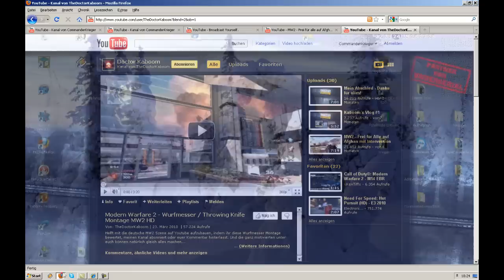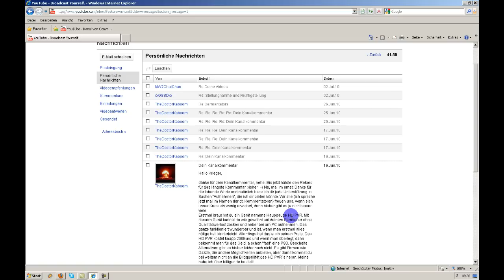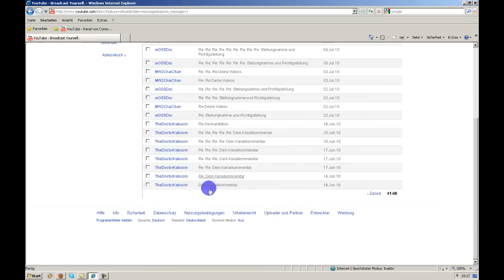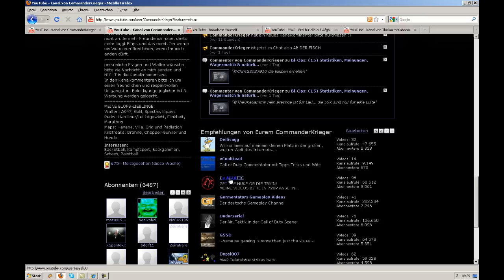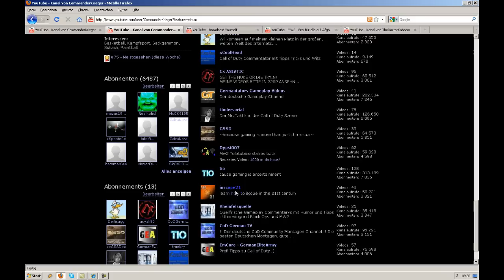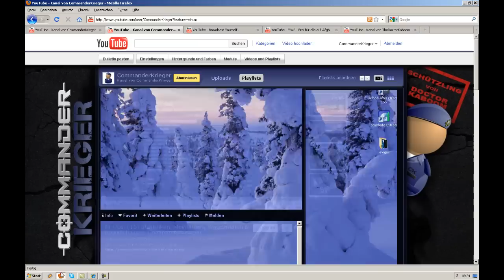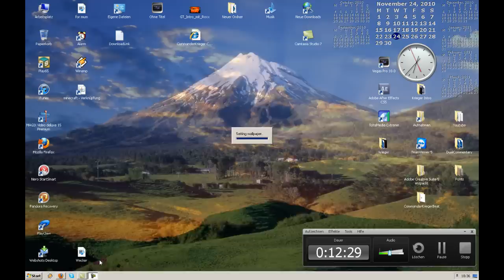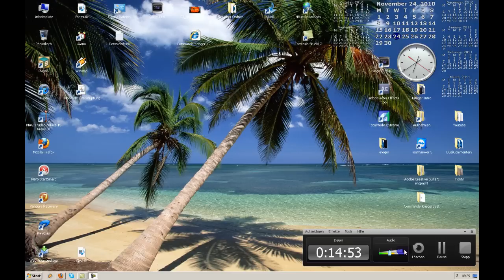VLog: (5) Wie hab ich angefangen mit YouTube? Werbung mit CommanderKrieger